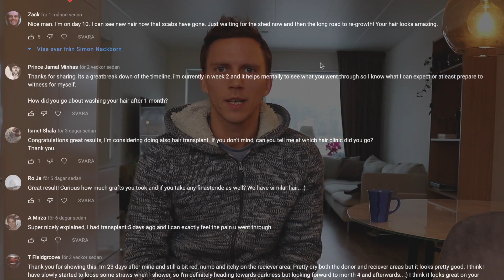Hair Transplant Q&A, 6 month update, and new haircut! (Donor area revealed)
00:51 How old are you?
01:02 Did you go to Turkey for your hair transplant?
01:15 What's the name of your clinic?
01:20 How many grafts?
01:29 Do you like your new hairline?
01:38 What made you go for a hair transplant rather than shaving your head?
02:32 How did you go about washing your hair after 1 month?
03:22 Have you started using any gels in your new hair yet?
03:47 Why didn't you get a hair transplant in the middle area?
04:43 How much did it cost?
05:07 When can you start drinking alcohol and start smoking again?
06:05 Was it painful?
06:41 Have you done any PRP treatments? How often?
07:20 Are you on minoxidil or finasteride?
08:22 NEW HAIRCUT AND 6 MONTH UPDATE